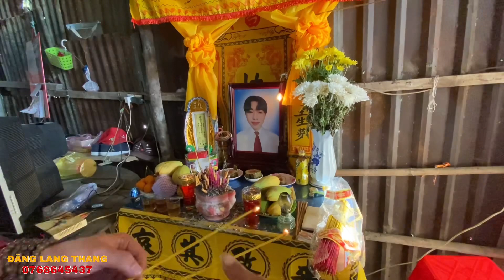Sự Thật… Về Chàng Trai 16t Ở Trà Vinh Người Yêu Cũng.Kết.Thúc.Sinh.Mạng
NẾU QUÝ VỊ KHÁN GIẢ KHÔNG TIN THÌ CŨNG HÃY XEM CHO BIẾT ĐỪNG BUÔN LỜI CAY ĐẮNG, CÒN NẾU QUÝ VỊ TIN THÌ HÃY ĐĂNG KÝ KÊNH VÀ CHIA SẼ VIDIEO CHO BẠN BÈ NHIỀU NGƯỜI BIẾT TỚI.
🍀 Cảm ơn tất cả quý cô chú đã xem kênh của ĐĂNG LANG THANG.
   🚩+ Địa chỉ: TPHCM
🍀 THEO DÕI ĐĂNG🍀
    Bán tất cả các loại đặc sản Châu Đốc
     Nếu có không thích hay thiếu đủ điều thì hãy đóng góp ý kiến cho kênh bằng bình luận, mọi ý kiến sẽ được kênh ghi nhận và cố gắng chỉnh sửa
        TRONG CÔNG VIỆC NHẤT ĐỊNH KHÔNG TRÁNH KHỎI SAI SÓT KÍNH MONG CẢ
                                                        NHÀ RỘNG LƯỢNG BỎ QUA.
@XIN CHÂN THÀNH CẢM ƠN CẢ NHÀ ĐÃ XEM VIDIEO@
Ớn Lạnh
Chàng Trai 16t
chàng trai 16 tuổi
người yêu của chàng trai 16 tuổi chấm dức sinh mạng
ma nữ đồng trinh
hồn ma nữ
ma nữ
hồn ma trẻ
ly kỳ
nổi óc cục
ớn lạnh chàng trai 16t
tam linh
khám phá
khám phá tâm linh
găp ma giữa ban ngày
sống ở nghĩa địa
sống trong nghĩa địa
cậu bé 16t linh thiêng
cậu bé 16t ở trà vinh
chàng trai 16t